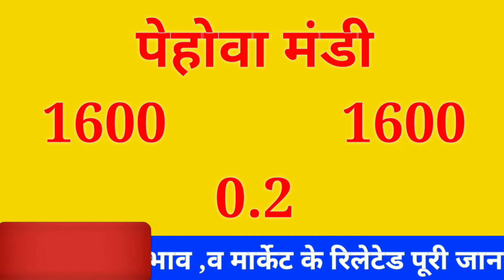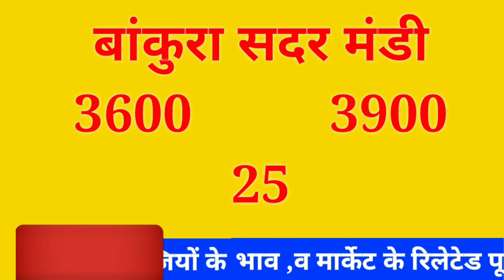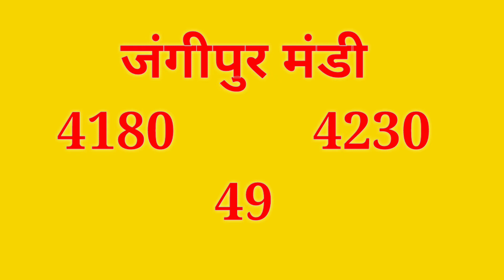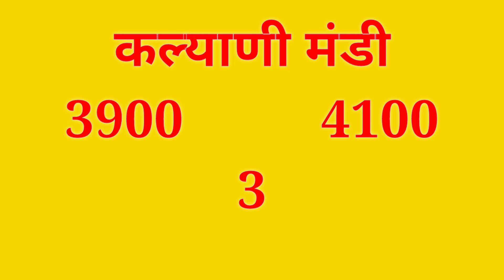Haryana Panjab onion rate 01 October 2020||Pyaj ka bhav today ||प्याज भाव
Haryana Panjab onion rate 01 October 2020||Pyaj ka bhav today|| Onion Rate today ||प्याज भाव ||k

Solved quiery...